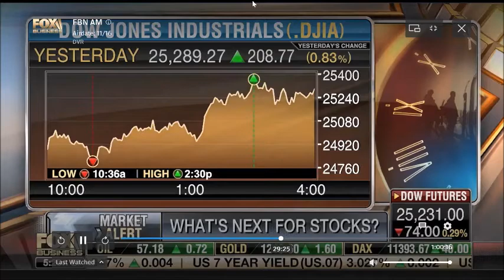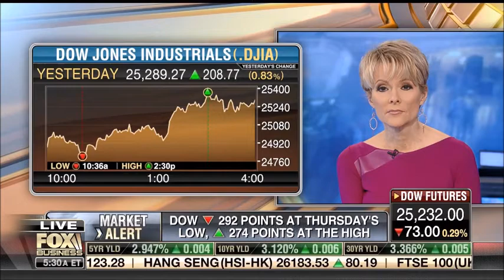Melissa Armo | The Stock Swoosh | Fox Business Network | FBN:am